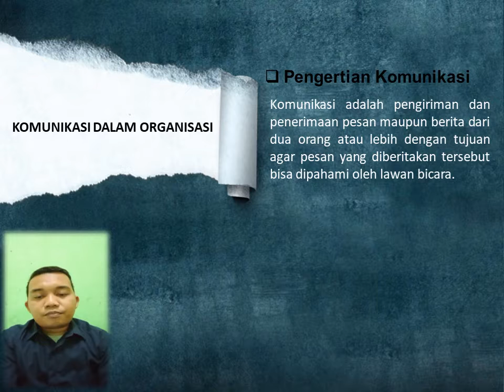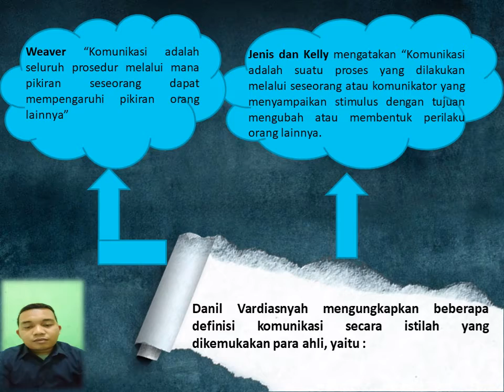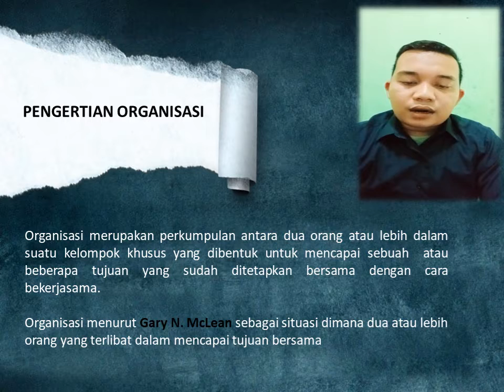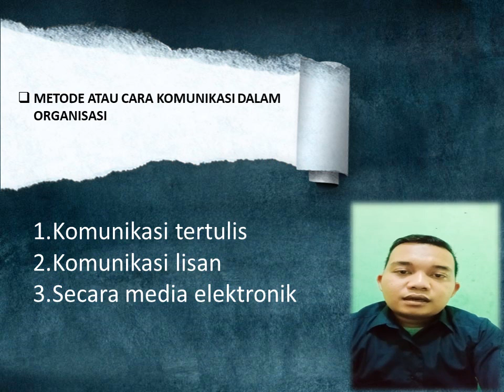TMK Pengantar Manajemen | RIZKY ANDRIADI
Judul: Komunikasi dalam Organisasi